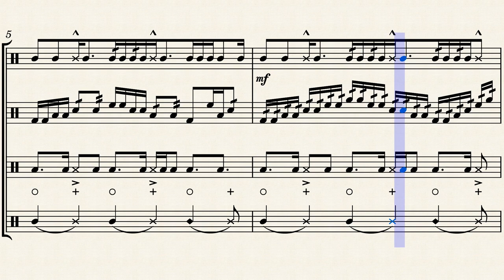Tenor Eleven - Drumline Cadence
Drum Cadence by Fil McDrum. More at YouTube.com/@filmcdrum